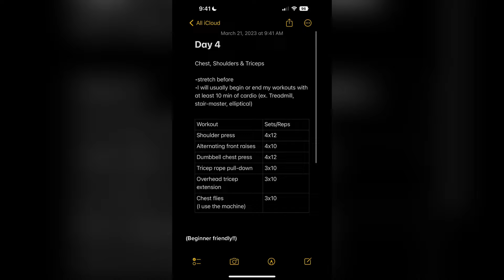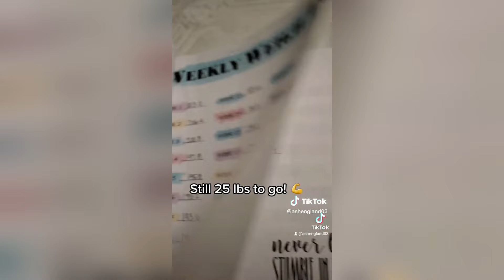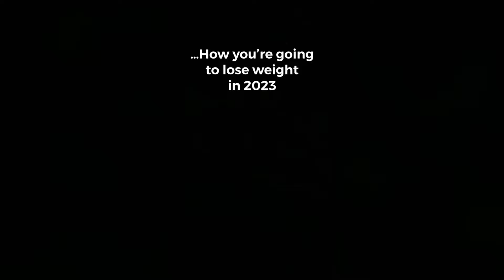The Greatest Glow Up Transformations On TikTok!😱 #37